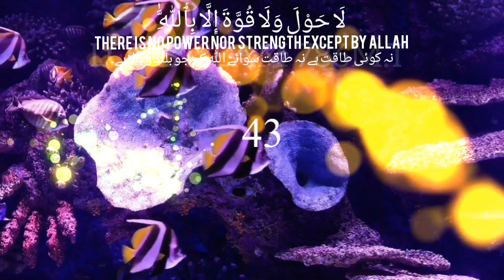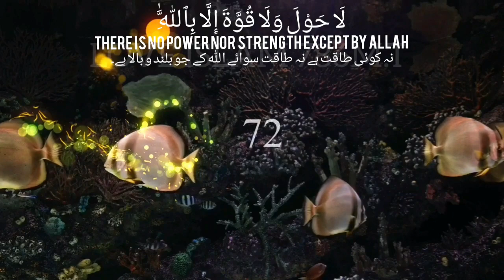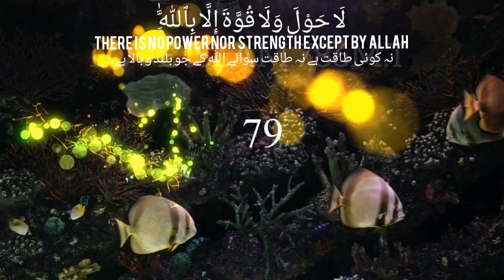Lahola Wala Kuwata ila Billa 100 Times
لَا حَوْلَ وَلَا قُوَّةَ إِلَّا بِٱللَّٰهِ ٱلْعَلِيِّ ٱلْعَظِيمِ

گناہ سے بچنے کی طاقت اور نیکی کی ہدایت صرف اللہ کی طرف سے ہے
 جو سب سے بلند ہے۔عظمت والا ہے

meaning "There is no power nor strength except
by Allah the Lofty, the Great".

La Hawla Wala Quwwata Illa Billahil Aliyyil Azeem Meaning
The word ‘hawl’ means ‘movement’ and ‘Quwwah’ means power, so when we say La Hawla Wala Quwwata Illa Billahil Aliyyil Azeem we mean “There is neither might and nor power except with Allah  (ﷻ), the Exalted, the Great”.

Islamic Videos,
Darood Sharif,
Wazifa,
How to make Tasbeeh,
Islamic Videos,